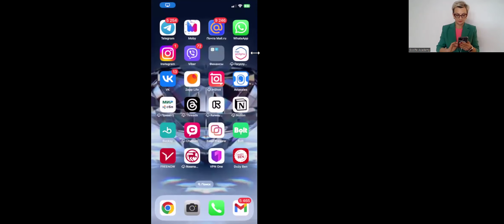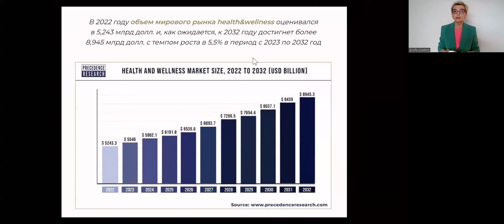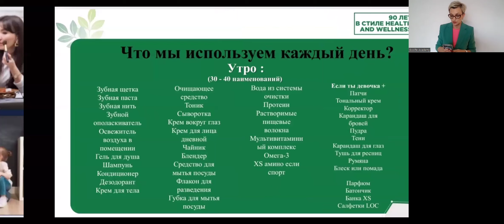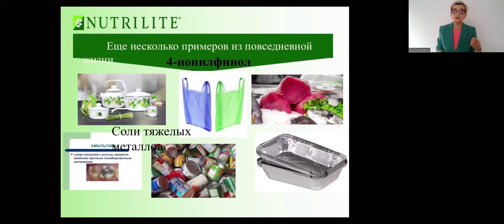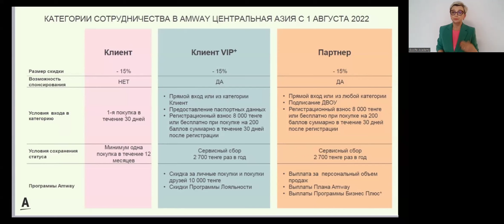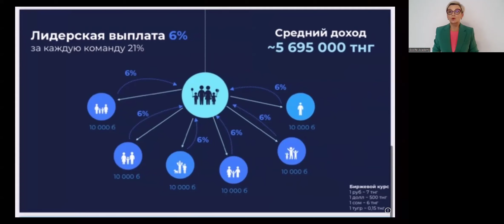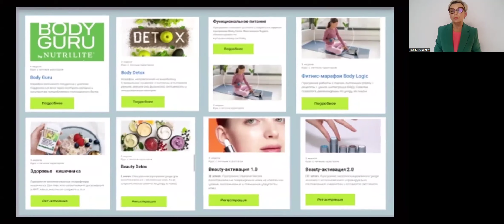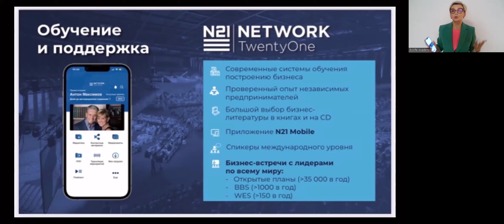открытая информационная встреча